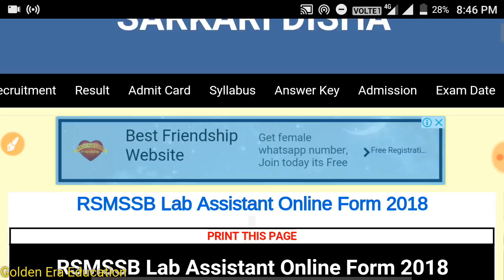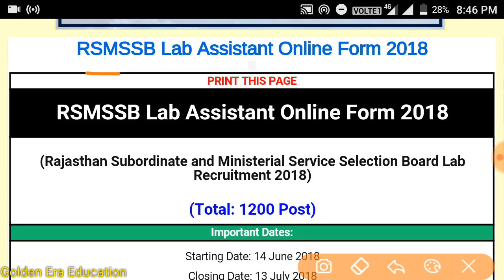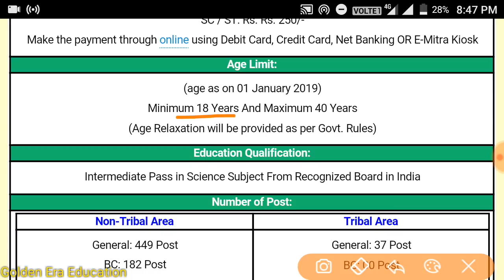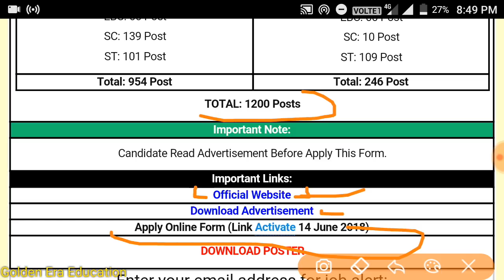राजस्थान प्रयोगशाला सहायक भर्ती 2018//rsmssb lab assistant 1200 post//pryogsala sahyak bharti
दोस्तों इस वीडियो में मैं आपको बताऊंगा राजस्थान में प्रयोगशाला सहायक की आज 9 मई 2018 को ऑफिशियल नोटिफिकेशन के जरिए RSMSSB ने 1200 पदों पर विज्ञप्ति जारी की है और और इसकी ज्यादा जानकारी के लिए आप ऑफिशियल नोटिफिकेशन देख सकते हैं

lab assistant vacancy 2018 in rajasthan

lab assistant application form 2018

lab assistant form date 2018

lab assistant vacancy notification

lab assistant vacancy 2018 syllabus

lab assistant vacancy 2018 last date

rajasthan lab assistant syllabus 2018